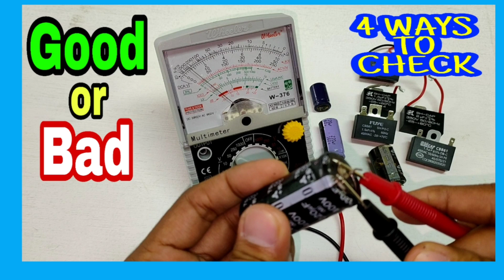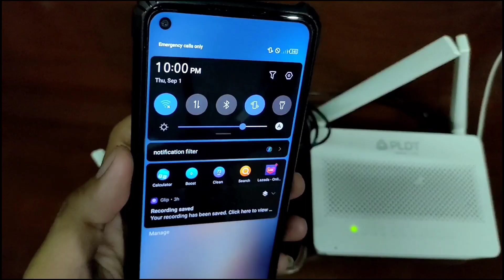HOW TO CHECK CAPACITOR?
How to check capacitor? How to test capacitor?  Paano nga ba mag test at mag check ng capacitor sa mabilis na paraan.
Ang video tutorial na ito ay ginawa ng LEARNTO FIX para maituro kung papaano mag check at mag test ng capacitor sa ibat ibang paraan. Checking capacitor is important when repairing defective appliances like electric fan and washing machine. Using different ways in checking and testing capacitor will help technician to confirm the defects of appliances containing capacitor.
Testing and checking capacitor using analog multitester will hasten the repairing of appliances.

PAANO MAG-CHARGE NG CELLPHONE GAMIT ANG 12VOLTS BATTERY?